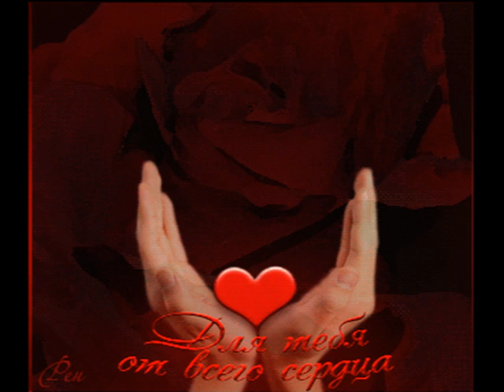"Душа, пока огнём горит" Болеслав Войшко, автор, исполнитель, участник конкурса "Голос", "Ты Супер"